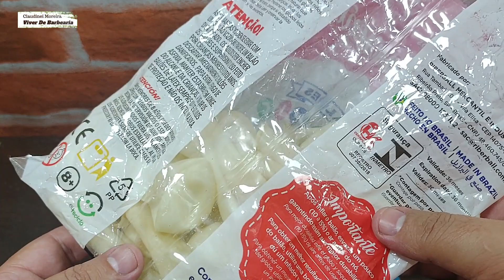Como treinar uso de NAVALHA de barbeiro na bexiga balão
𝙊𝙡𝙖́ 𝙦𝙪𝙚𝙧𝙞𝙙𝙤𝙨 𝙖𝙢𝙞𝙜𝙤𝙨 𝙞𝙣𝙨𝙘𝙧𝙞𝙩𝙤𝙨 𝙚 𝙫𝙞𝙨𝙞𝙩𝙖𝙣𝙩𝙚𝙨 𝙣𝙚𝙨𝙩𝙚 𝙘𝙖𝙣𝙖𝙡!!
Neste vídeo ensino como praticar o uso da navalhete  de barbeiro em uma bexiga/ balão
Praticar barbear com navalha no balão é uma boa opção para pegar o jeito certo de manusear a ferramenta de barbeiro antes de ir direito na pele. Este tutorial de como usar navalha serve para quem quer ser barbeiro ou fazer a própria barba em casa .

📚Com base nos meus conhecimentos e experiência após alguns anos atuando como barbeiro profissional criei o 𝗠𝗔𝗡𝗨𝗔𝗟 𝗖𝗢𝗠𝗣𝗟𝗘𝗧𝗢 𝗩𝗜𝗩𝗘𝗥 𝗗𝗘 𝗕𝗔𝗥𝗕𝗘𝗔𝗥𝗜𝗔/ 𝗗𝗘𝗭 𝗣𝗔𝗦𝗦𝗢𝗦 𝗣𝗔𝗥𝗔 𝗠𝗢𝗡𝗧𝗔𝗥 𝗨𝗠𝗔 𝗕𝗔𝗥𝗕𝗘𝗔𝗥𝗜𝗔 𝗘 𝗣𝗥𝗢𝗦𝗣𝗘𝗥𝗔𝗥. Neste manual esta detalhado tudo que uma pessoa precisa fazer para conseguir viver tranquilamente da barbearia. Caso interessar ja fiz 10 videos resumidos sobre o assunto, e esta nesta playlist
ABAIXO segue o link de onde comercializo o produto em livro e-book

Para receber notificação de  mais conteúdos
✅  INSCREVAM-SE

🙏Deus abençoe e proteja  vocês e suas famílias